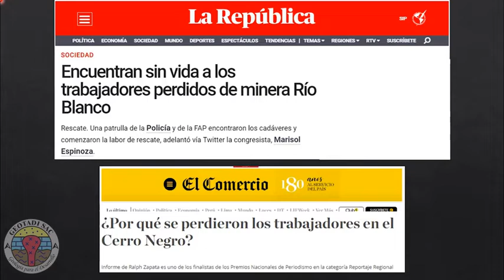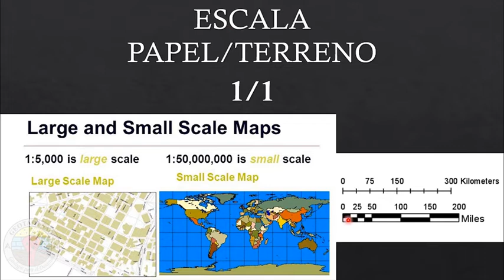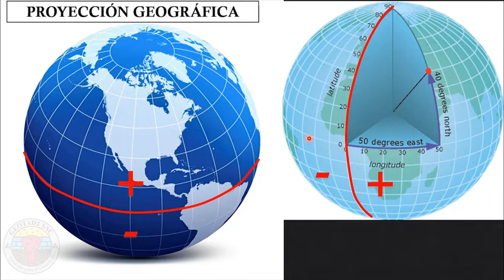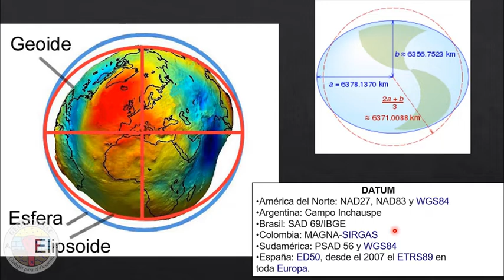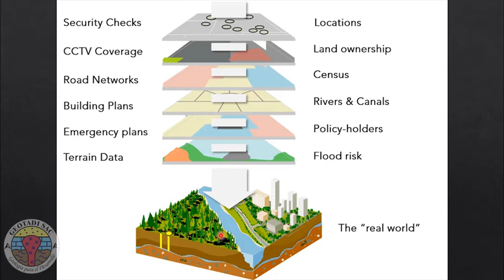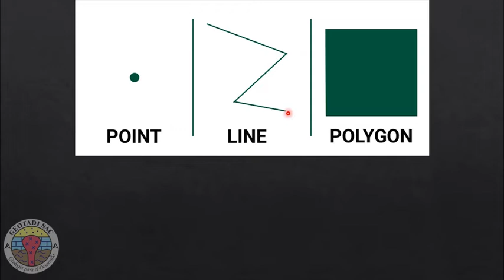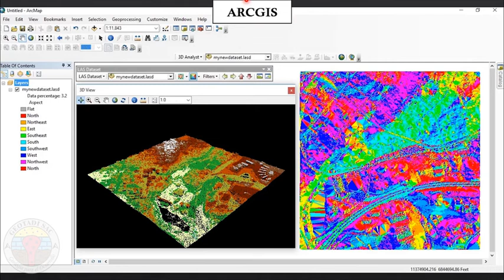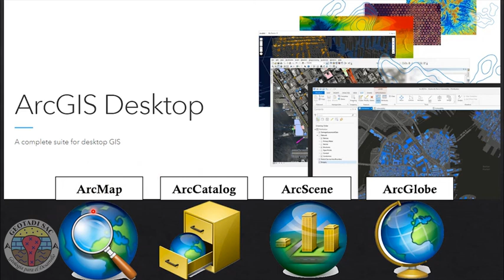Q001-INICIO EN GIS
INICIO EN GIS
El campo de los sistemas de información geográfica (GIS) se inició en los años sesenta, cuando surgieron los ordenadores y los primeros conceptos de geografía cuantitativa y computacional. Los primeros trabajos de SIG incluían investigaciones importantes de la comunidad académica.
curso rapido de qgis
¿Qué es y para qué sirve QGIS?
El programa Quantum GIS (o QGIS) es un software de código libre para plataformas GNU/Linux, Unix, Mac OS y Microsoft Windows. Que Permite manejar formatos raster y vectoriales así como bases de datos.
¿Qué se puede hacer con QGIS?
Principales herramientas que QGIS nos proporciona en el campo de la teledetección

    Cálculo de estadísticas e histogramas.
    Filtrajes.
    Corrección de imágenes de satélite.
    Clasificación de imágenes de satélite.
    Detección de cambios.
    Cálculo de índices de vegetación y monitorización de incendios.
¿Cuál es la diferencia entre software ArcGIS y QGIS?
Resultado de imagen para QGIS
Si bien ArcGIS Pro destaca en varios aspectos y tiene el respaldo de una gran empresa detrás, la gran ventaja de QGIS es económica, ya que no necesitamos de una licencia para poder utilizar todas las herramientas que este ofrece. Se trata de software de código abierto, estando al alcance de cualquier usuario.